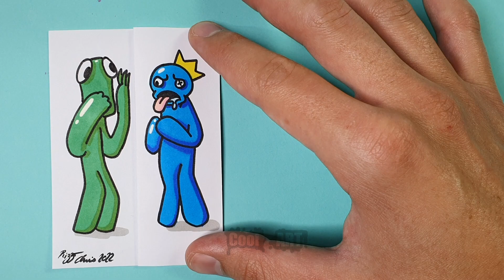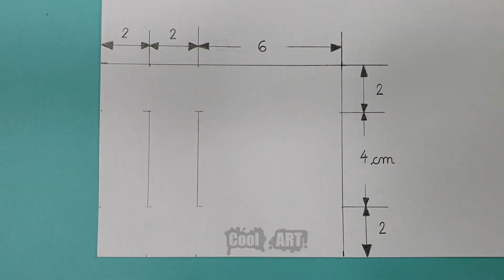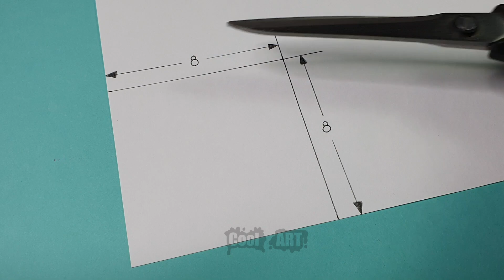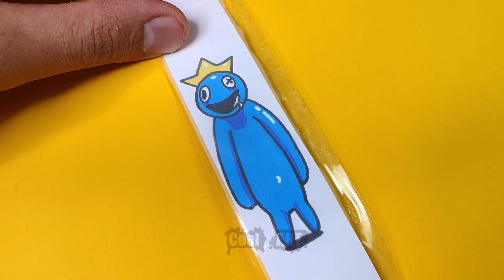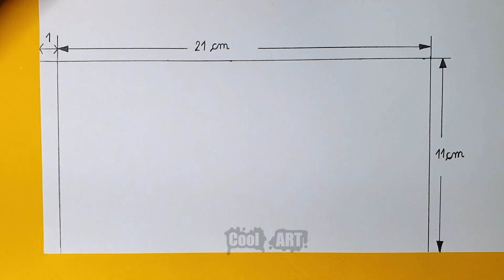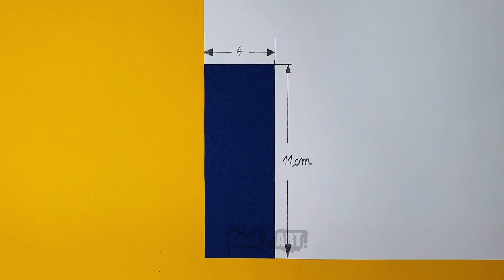CRAZIEST RAINBOW FRIENDS CRAFTS TO TRY | MAGIC TRICKS EVER!